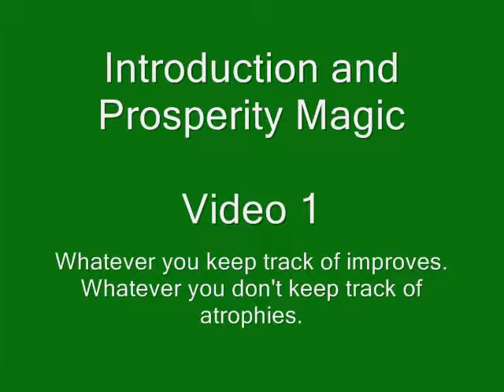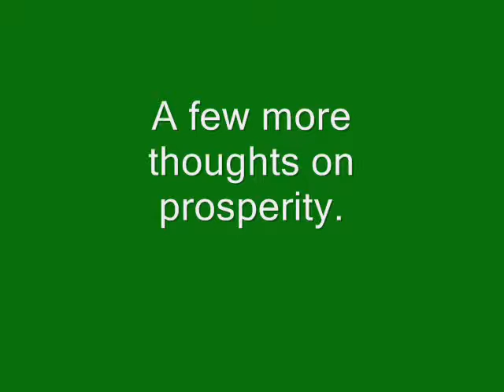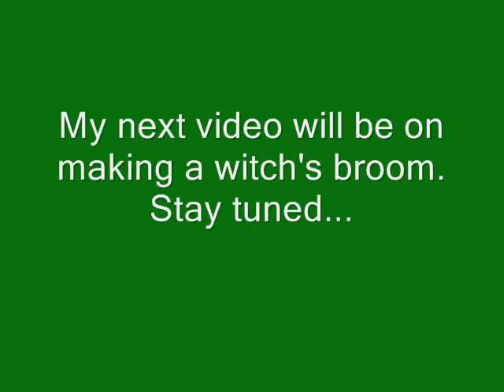Welcome to Portal to Esoterica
Lifestyle tips for witches and pagans. Magic and Folklore to enhance your life.